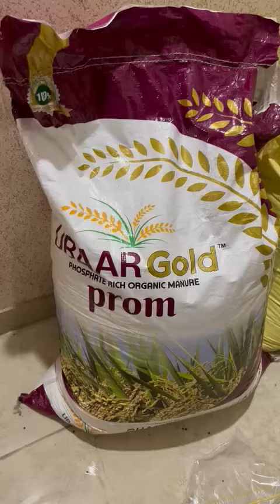Prom Phosphate Rich Organic Manure | Available on IndiaMART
PROM

Product Details:
Prom Phosphate Rich Organic Manure
Phosphorus 10% Minimum , Moisture 25% Maximum.

Harmit Kukadiya
Chitra Gujarat Industrial Development Corporation
 Bhavnagar
 Gujarat
 364004